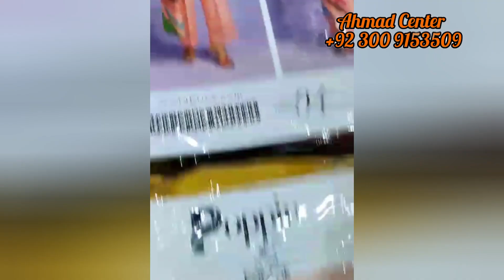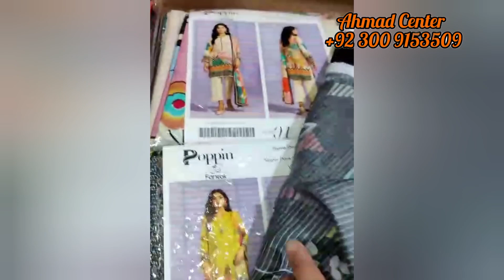Poppin by Fantak Volume 1 Staple Doria Digital Print Shirt with Doria Staple Dupta| Super Wholesale